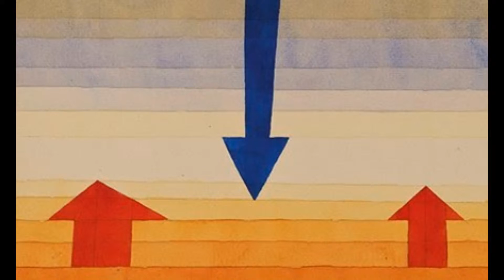TKC X Paul Klee Slideshow